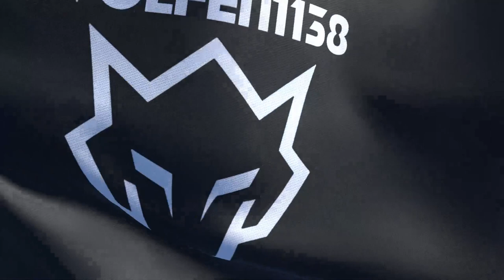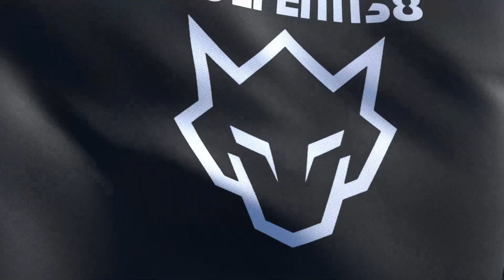🔴 Sunday March 10 2024 Twitch Live Stream | P100 Kate / Knight Main 🫀 !Socials 🫀